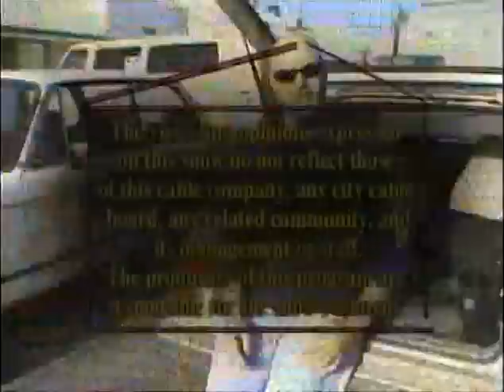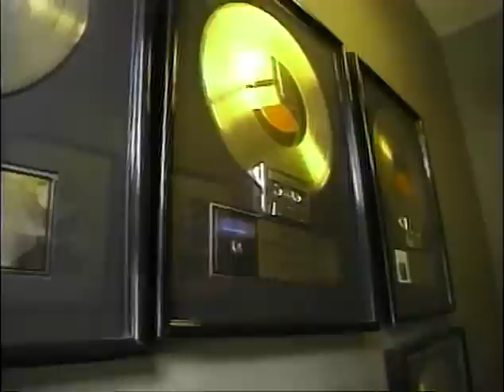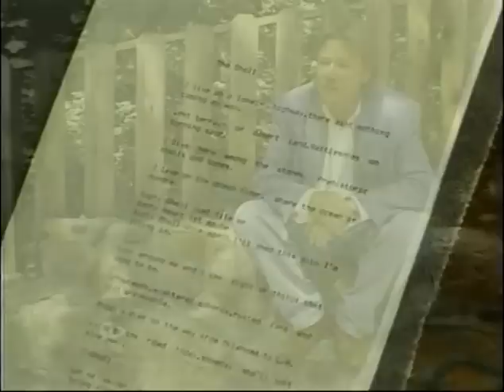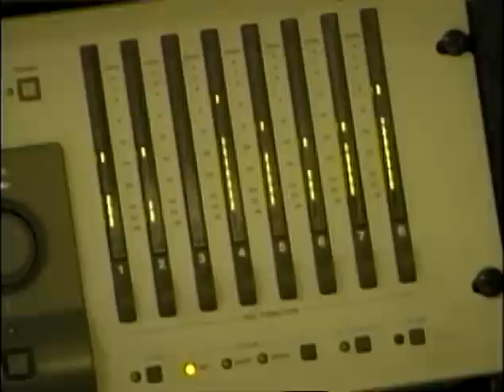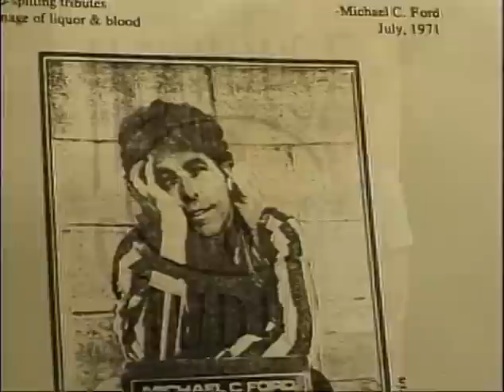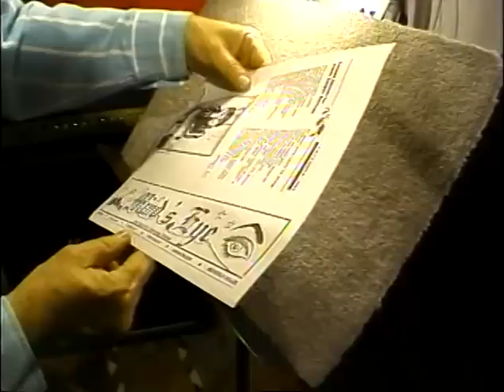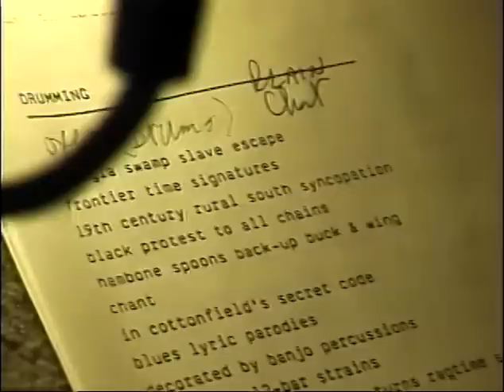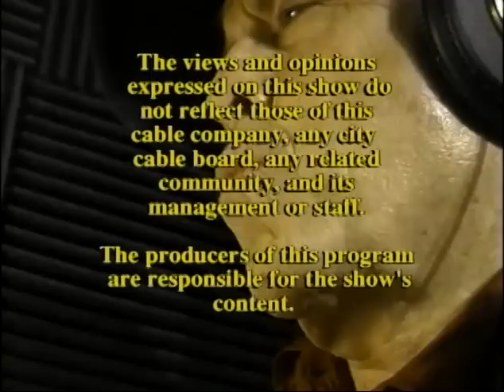Hen House Studios Live -- The Doors Videos - TV Show #19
A nationally syndicated music TV show from Hen House Studios featuring band interviews, videos and musical performances.

Featured: John Densmore with Reza Derekshani, Gene Bowen,  Michael C  Ford and Ray Manzarek.

Hen House Studios is a record label and documentary film company located in Venice, California, that records bands for free in exchange for the right to film them.